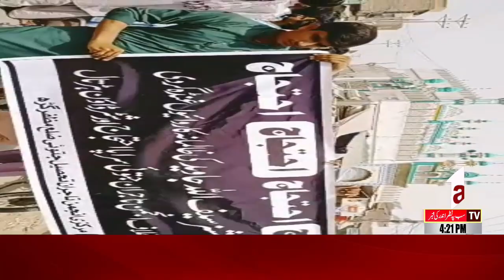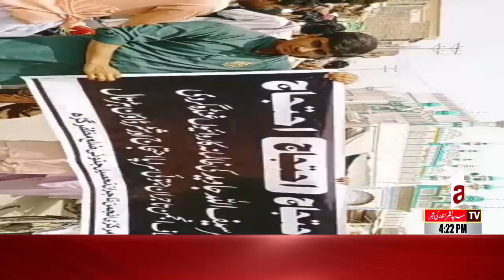Regional News Bulletin || 16 May 2023 || A1 tv